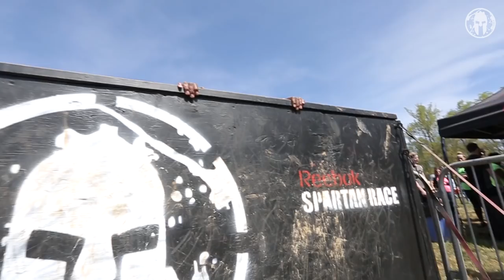Randy Moss Takes on Charlotte | Spartan Stories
Spartan Up!

Former All-Pro Wide Receiver Randy Moss, fresh off a 2016 Trifecta campaign, returns to the location of his first ever Spartan Race, in Charlotte, North Carolina.

AROO!!!